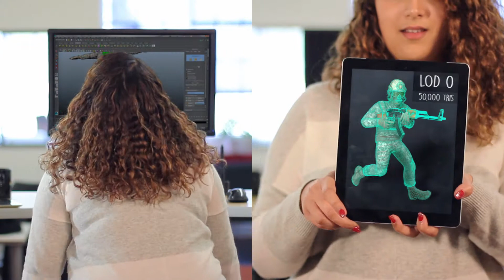Get characters moving with Mixamo's The Decimator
Mixamo saves countless hours of work for creatives working in 3D. Create, rig and animate production-quality 3D models with Mixamo's online software and asset collections. The end-to-end solution takes minutes, not days - accelerating 3D projects to new levels of creativity.